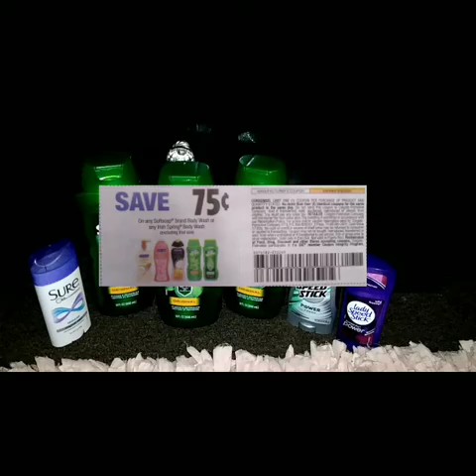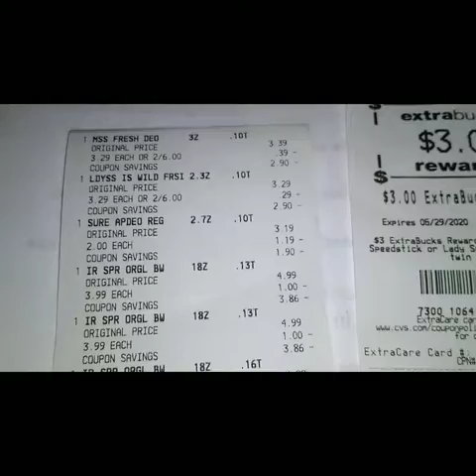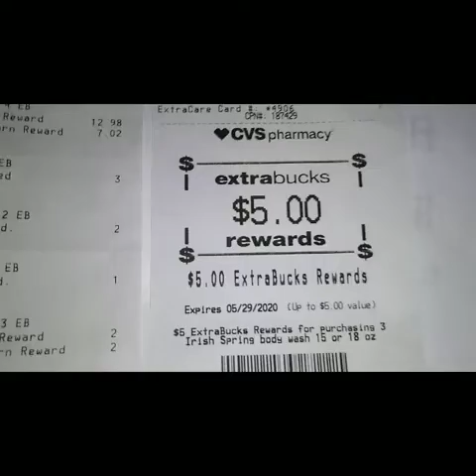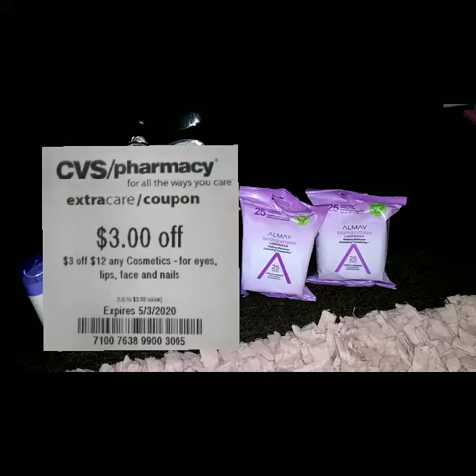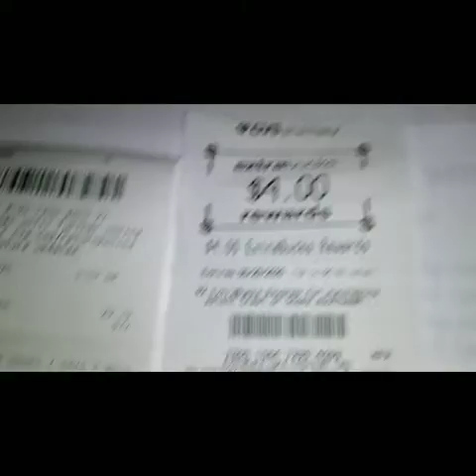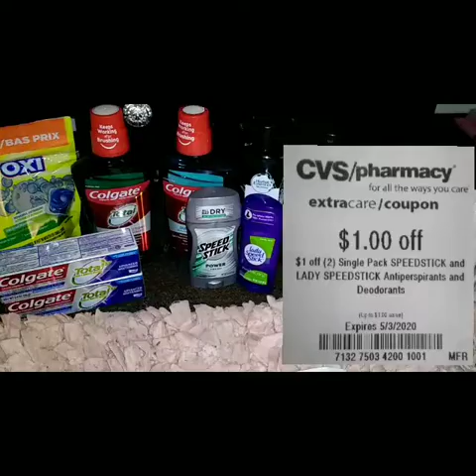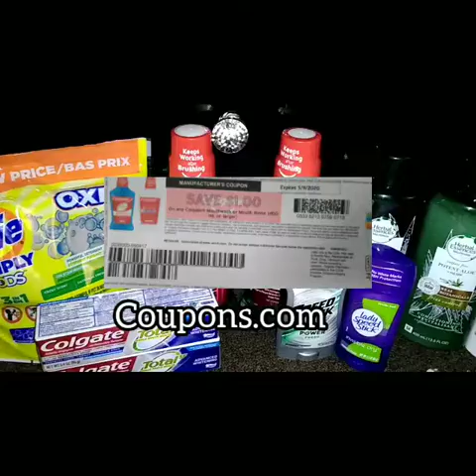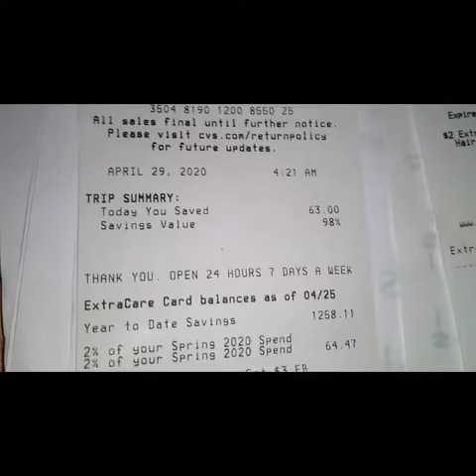CVS COUPONING/HAUL# 2 😉 4/29/20